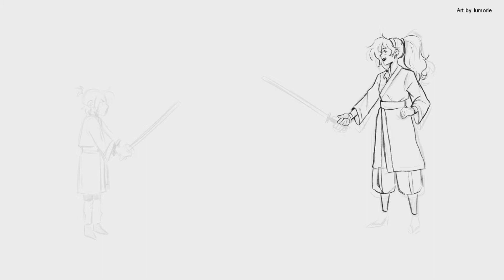Speedpaint: Master and Student 🌸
Little personal characters I drew for fun :)